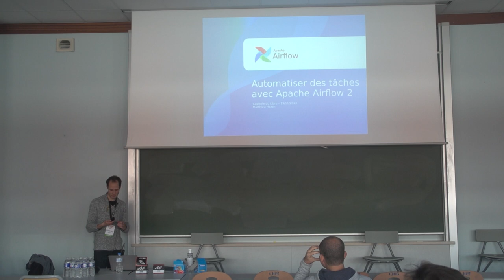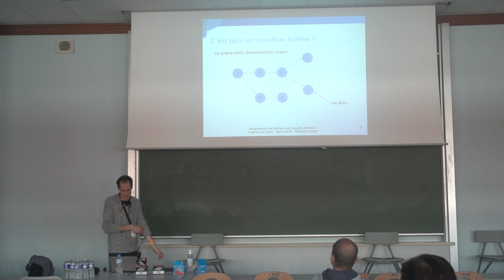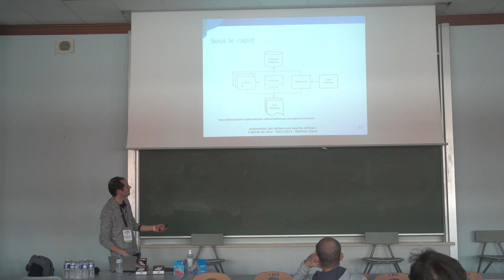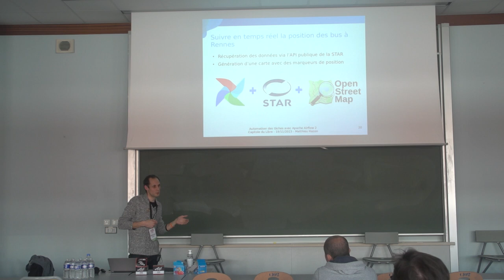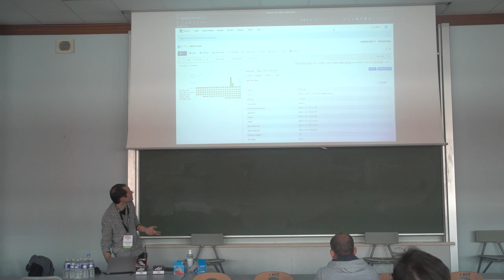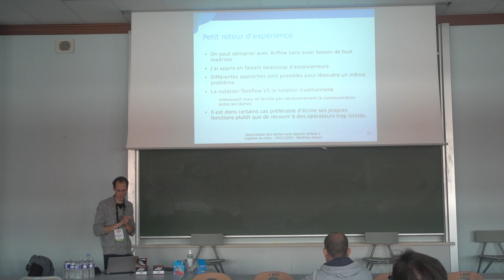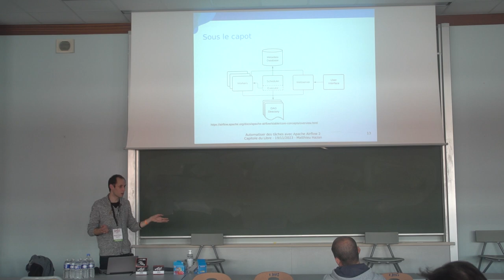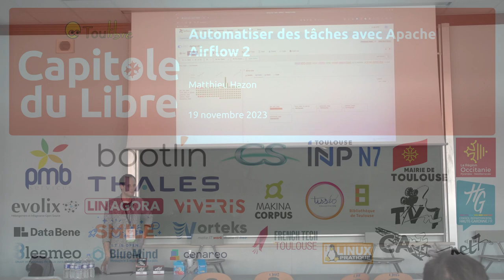Automatiser des tâches avec Apache Airflow 2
Matthieu Hazon

Partons à la découverte d'Apache Airflow 2 avec un cas réel et un retour d'expérience.
Après une brève introduction, nous examinerons la situation d'une chaîne de traitement de données complète. Puis nous verrons pas à pas comment transformer l'enchainement d'étapes manuelles en un flux totalement automatisé et monitoré en écrivant des scripts Python pour Apache Airflow.
Enfin, un retour d'expérience apportera quelques conseils pour démarrer.